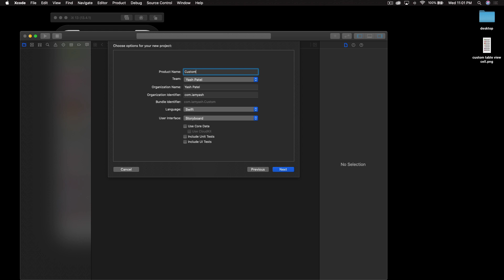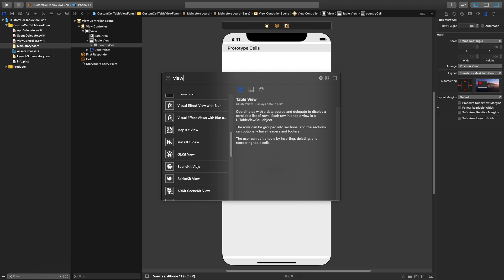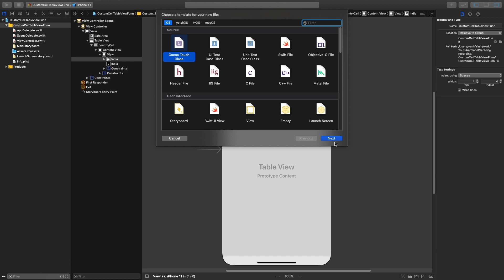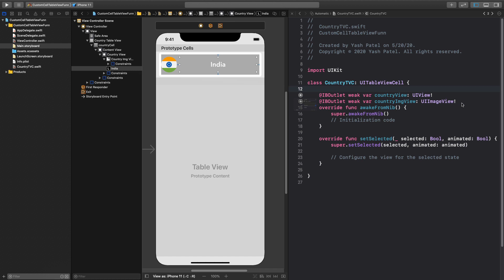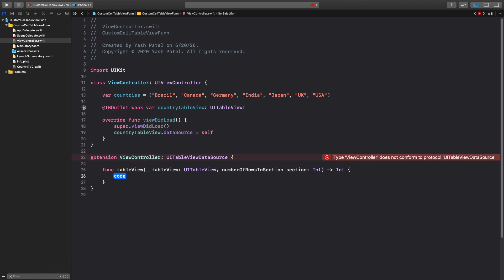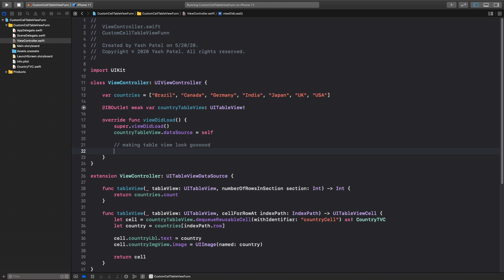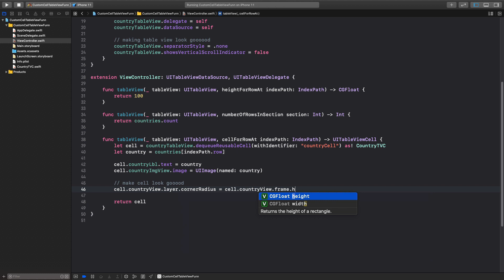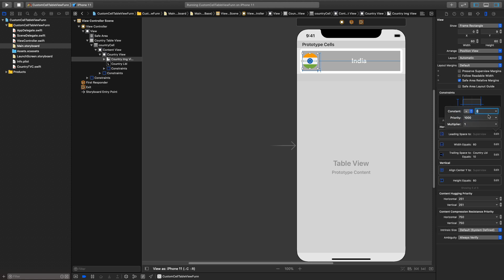Custom Cell UITableView (Swift 5 | Xcode 11)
In this video, I will show you how to create UITableView with custom cells in Xcode 11 and Swift 5. This tutorial will work for Xcode 10 and Swift 4 as well.

Swift 5.1.3/ Xcode 11.4.1
My mac version macOS Catalina